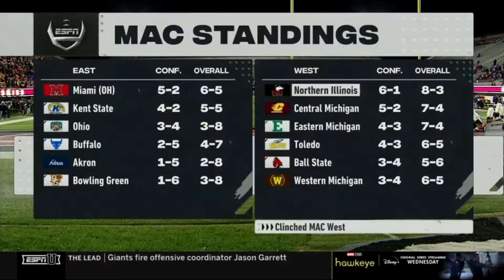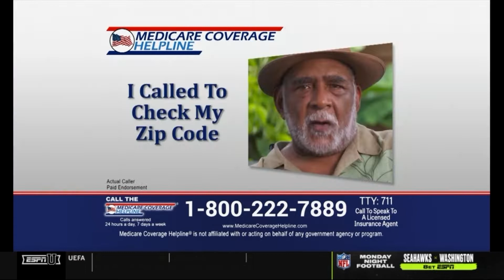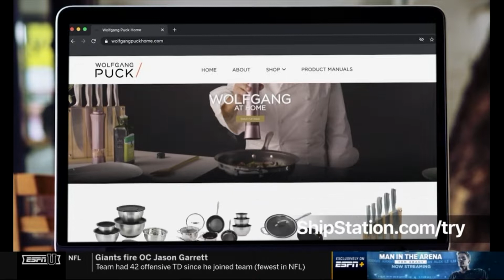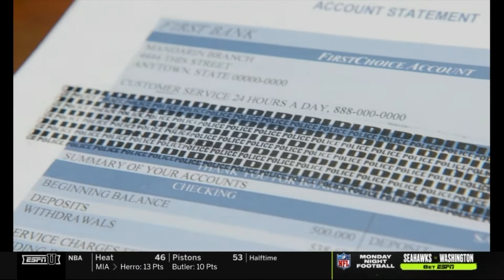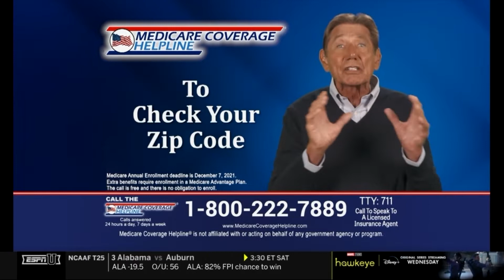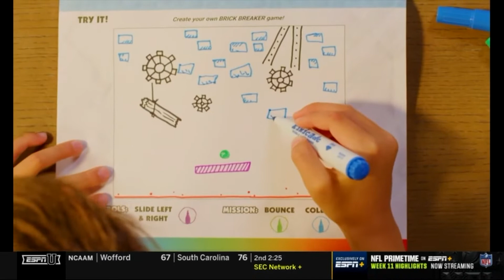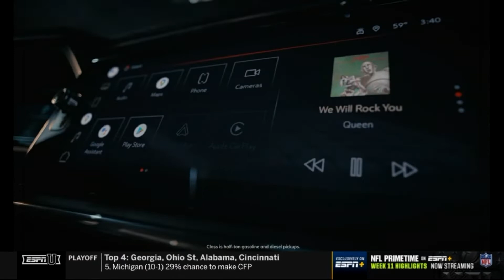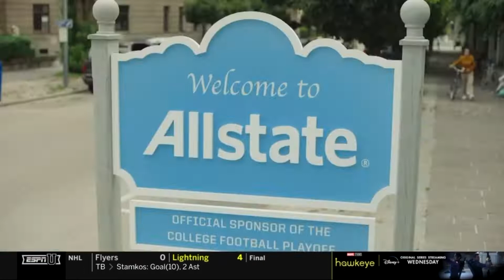Western Michigan Broncos @ Northern Illinois Huskies - Nov. 23, 2021 - Ethan Hampton, Antario Brown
A week after NIU clinches the MAC West, the PigDogs sit Rocky and the offense sputters on a cold night in God's Country, DeKalb, IL.